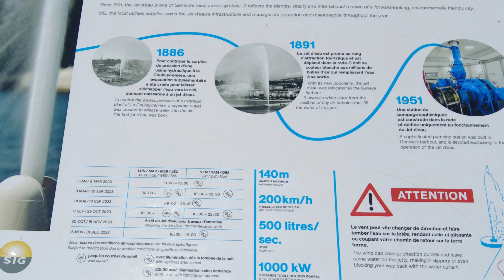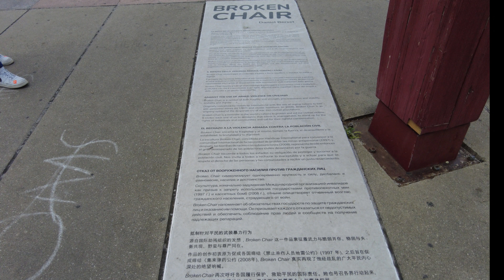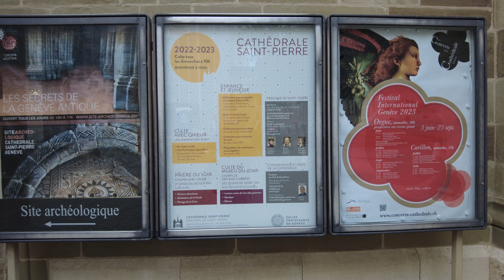This is Geneva, 3 june 2023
Geneva , though small, is a beautiful lake city.   It has cool mountain breeze and pleasant drinking water.  People speak French and English .   I  feel a day tour is not enough.